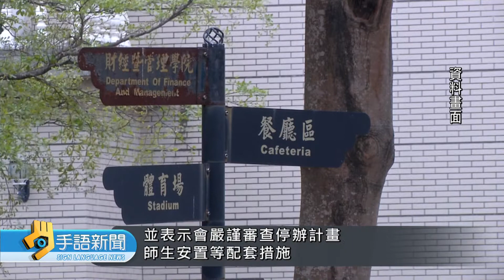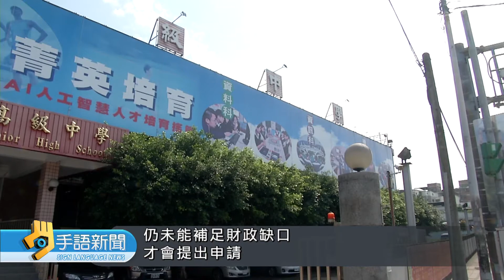稻江科技暨管理學院宣布停招 校方今說明